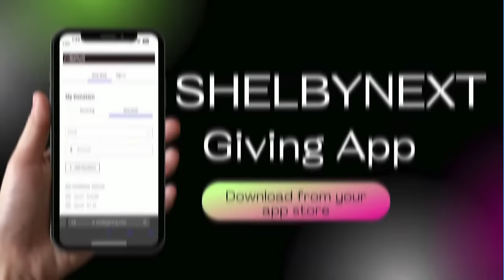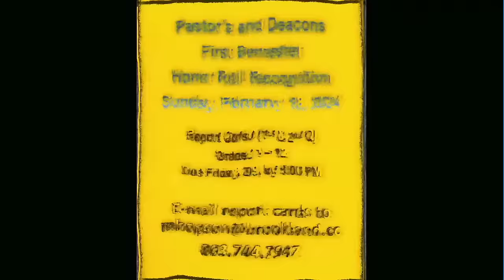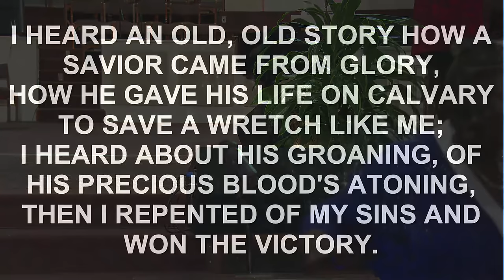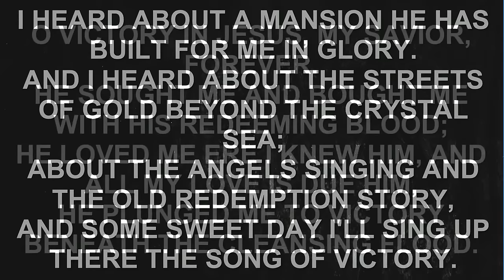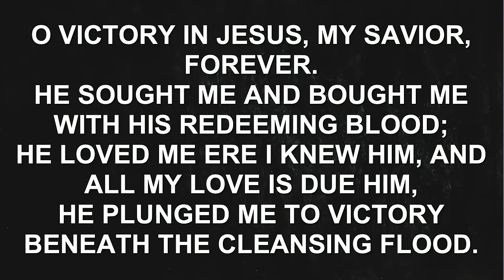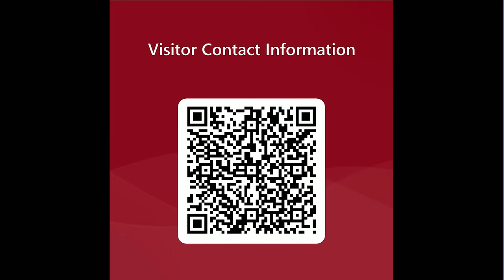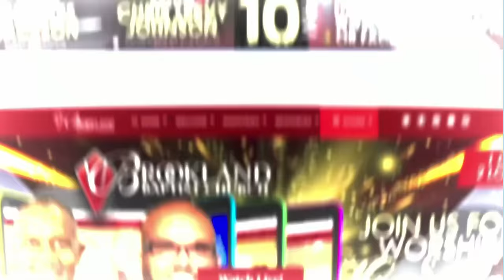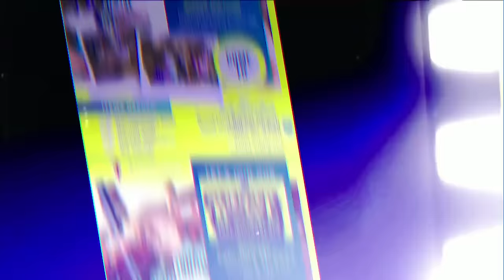Sunday Service - 11:00AM January 28, 2024 Rev. Charles B. Jackson, Jr. "The Answer is Still the Same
CCLI:20472042